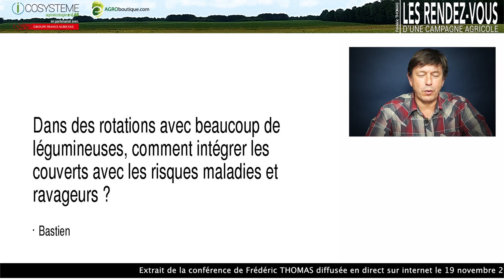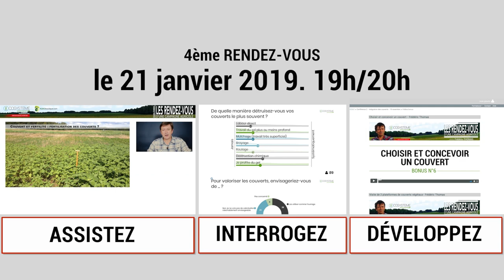Les risques maladies et ravageurs dans des rotations avec beaucoup de légumineuses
"Dans des rotations avec beaucoup de légumineuses, comment intégrer les couverts avec les risques maladies et ravageurs ?".
Extrait - Question d'agriculteurs internautes participants aux RENDEZ-VOUS D'UNE CAMPAGNE AGRICOLE avec Frédéric Thomas.